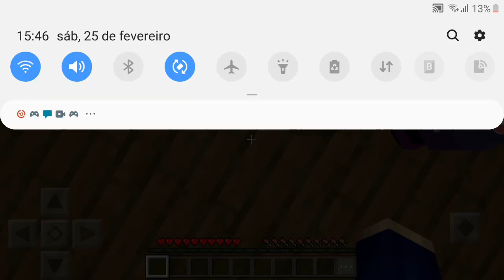escape que mesmo no modo fácil é difícil